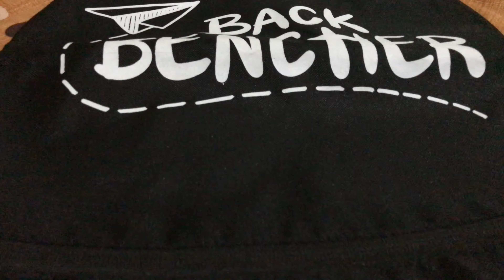Bewakoof bag review | free giveaway | back bencher bag | YR Vlogs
Free giveaway for my viewers you just have to comment about your favourite thing of this bag.